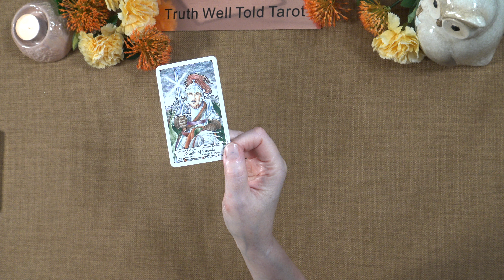A LITTLE TAROT MESSAGE 💖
Andrea xx